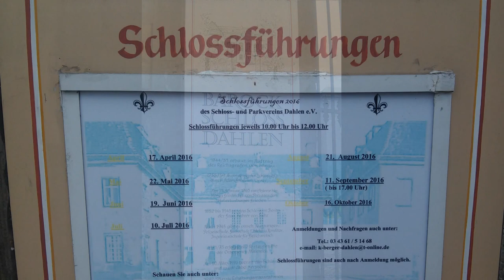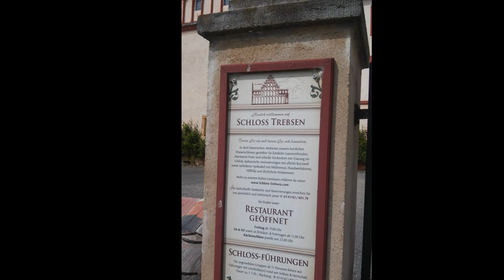Kolle - Barockschloß Dahlen - Kolle